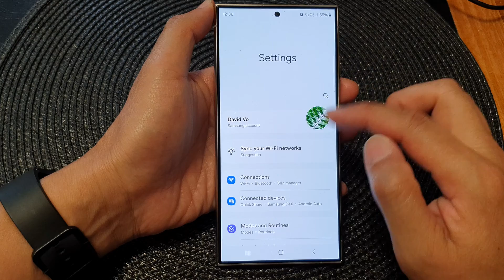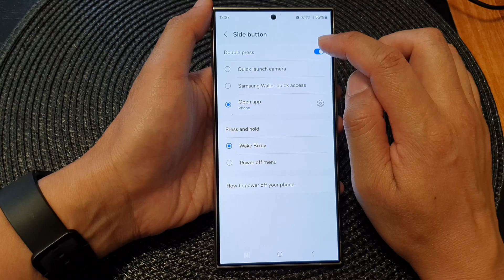Galaxy S24/S24+/Ultra: How to Enable/Disable Double Press SIDE BUTTON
Unlock the secret superpowers of your Galaxy S24 (S24+, Ultra too!) with the DOUBLE PRESS SIDE BUTTON feature!  In this video, we'll dive deep into enabling and disabling this game-changer, showing you exactly how to customize your side button for quick access to your favorite apps, camera, flashlight, and MORE!